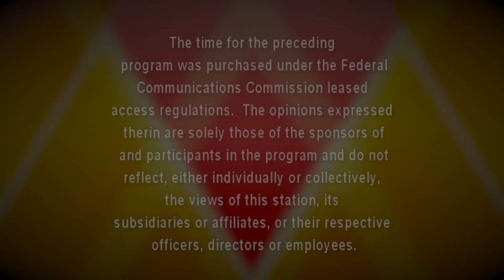The Sam Lesante Show - PA State Rep. Dane Watro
Pennsylvania State Rep. Dane Watro of the 116th District talks with Sam about what he has done since he’s been in office and what he plans to do moving forward.